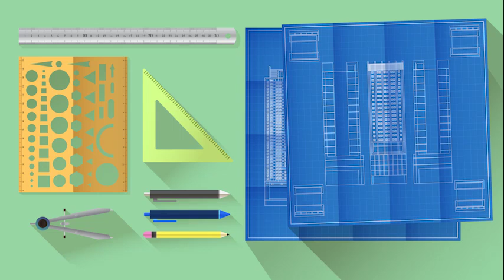University AVP 2015